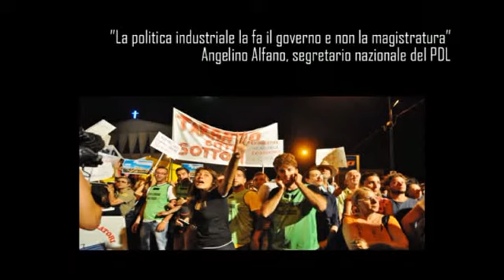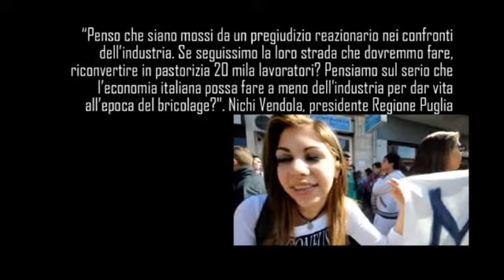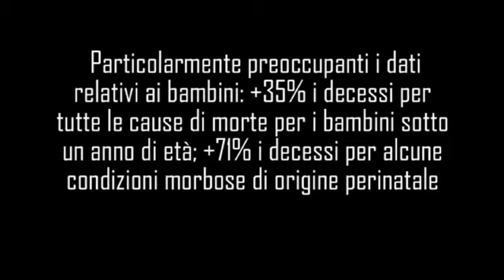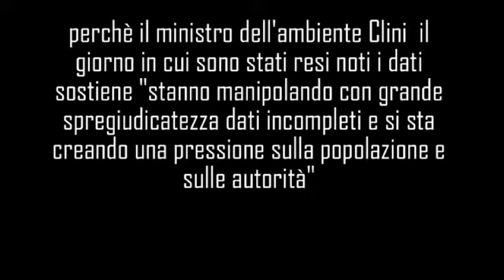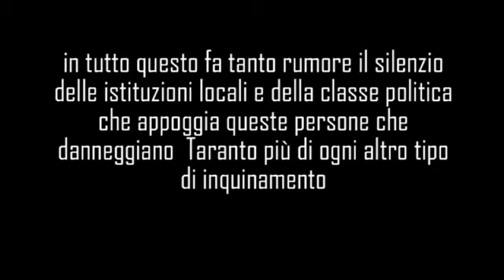"Eroi per strada, le cronache" sintesi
Sintesi del reportage realizzato da luciano manna per la redazione di PEACELINK.

Si parla della rivoluzione sociale a taranto negli ultimi anni dovuti ai fatti noti, ilva ed ambiente, nel reportage sono intervenuti i giornalisti: salvatore righi l'UNITA', giusi fasano CORRIERE DELLA SERA, francesco casula IL FATTO QUOTIDIANO, stefania divertito METRO NEWS, vittorio ricapito TARANTOOGGI, giuanluca coviello TARANTOOGGI, angelo di leo CORRIERE DEL GIORNO, monica caradonna WEMAG

la redazione di PEACELINK ringrazia tutti i giornalisti che sono intervenuti in questo reportage e le loro rispettive redazioni che hanno concesso loro la partecipazione